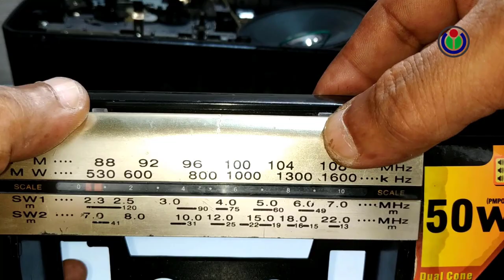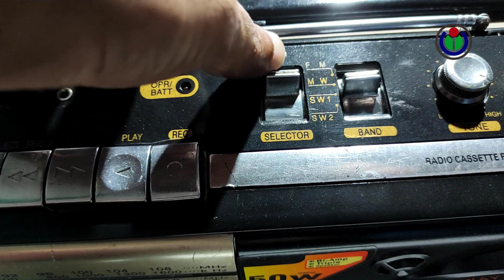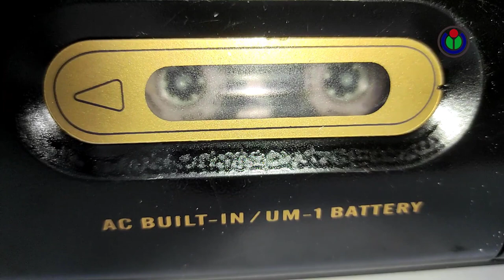Restoration Old Mono Radio Cassette Player | Antique Tape Recorder Restoration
Hey guys,

The song played in this video detailed information below.

Song included in this video for restoration of tape recorder process.

Artiste: Hemanta Mukherjee
Music Director: Hemanta Mukherjee
Lyricist: Gauriprasanna Mazumder
Film: Lukochuri
Star Cast: Kishore Kumar, Anita Guha & Mala Sinha
Label: Saregama India Ltd, A RPSG Group Company